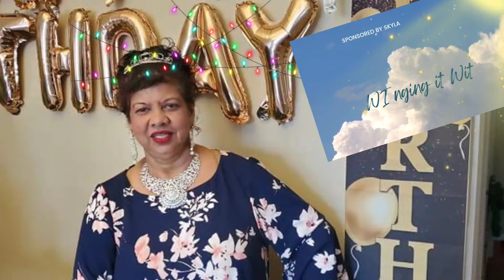April 5th 2022,wishing Mom a Happy birthday. EasterToydrive Day 2 Update(Kite pasting compition)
Giving our shoutouts to Mom on her special day,a quick update on our day 2 toydrive for the week of Easter,announcements fir the kite competition.